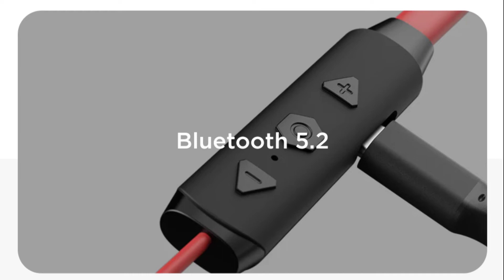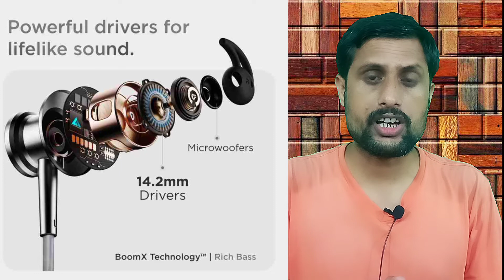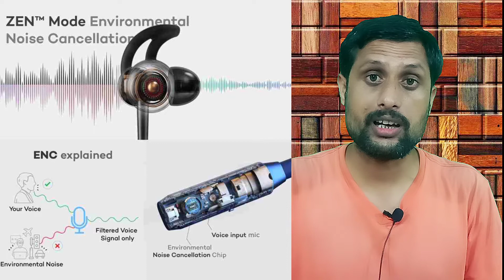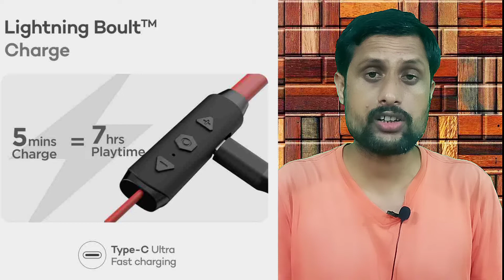Boult Audio Probass FX Charge | Neckband🔥14.2mm Drivers | BoomX Bass | ENC Technology🔥Features Price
the boult audio has launched a new neckband in india, The Boult Audio Probass FX Charge,
this neckband has made with the plastic material and the tips is made with the silicon materiel,
this neckband is available in the two color which was envy green and black colors.
this boult audio fxcharge neckband you will get the 2 day battery backup it will gives you 32 hours backup. with fast charging 5 minutes charge to 7 hours battery backup and this neckband you will most probability get the type -c charging cable .
The Boult Audio FX Charge Has 14.2mm divers size with BoomX Bass Technology and Zen- ENC Noise Cancellation with Miniwoofers I think you enjoy a bass full signature quality music experience,
This boult audio probass fxcharge neckband will be available on the online store amazon india and the price Rs,999 only,
the boult audio fxcharge neckband you will get the dedicated physical button with this button you can easily control the almost most of the thing like you can play pause the media, you can also receive or end the call trough this button. and bluetooth 5.2 can you connect your phone this neckband. and water resistant IPX5 to save water of the earphone,

chapter.
00:00 Introduction
00:17 Boult Audio ProBass FXCharge Neckband
01:09 Boult Audio Probass FXcharge Sounds
01:59 Boult Audio Probass FX Charge Features
02:42 Boult Audio Probass FX Charge Battery
03:13 Boult Audio Probass FX Charge Amazon